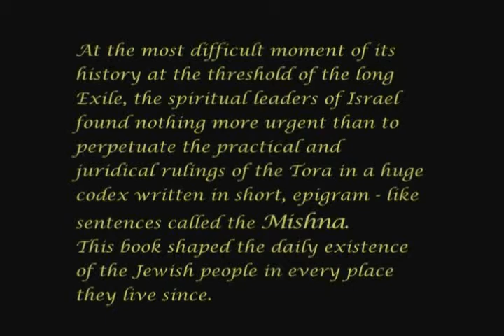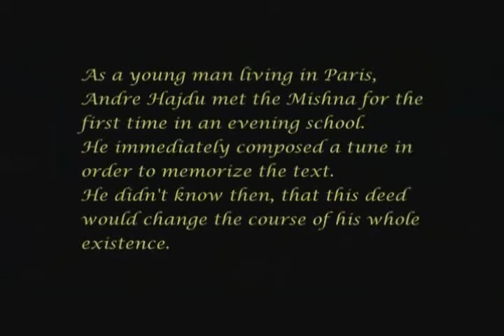The Floating Tower - Musical Compositions of Jewish Mishna Texts - Part 1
Andre Hajdu and the HaOman Hai Ensemble have created the Floating Tower - A thetarical-musical piece which combines ancient Mishnaic Texts sung and accompanied by a rich variety of musical styles and using both classic and modern compositional methods.
The concept and musical arrangement is the work of Andre Hajdu's - an Israel-prize winning Composer and Teacher residing in Israel. The players are his former students.
The show is being performed in Israel during these times. This segment is taken from the Hazira Habenthumit Performance Centre in Jerusalem.